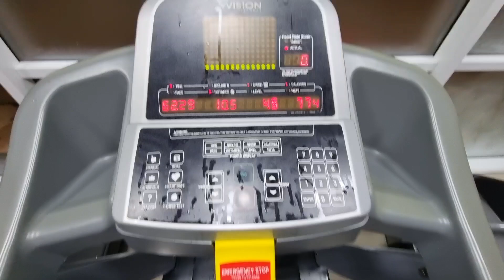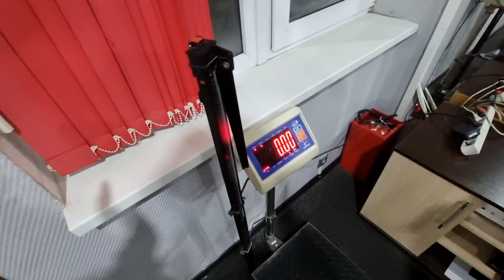УРА! МОЙ ЛИЧНЫЙ РЕКОРД! В ФИТНЕС-КЛУБЕ FitZon - АНАПА 5.02.2021